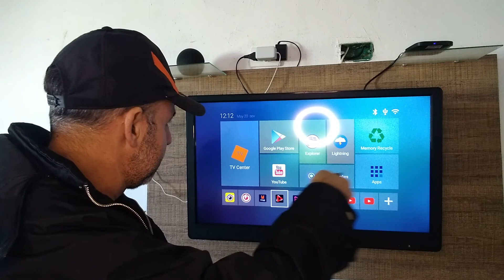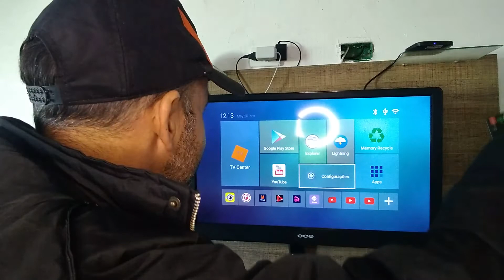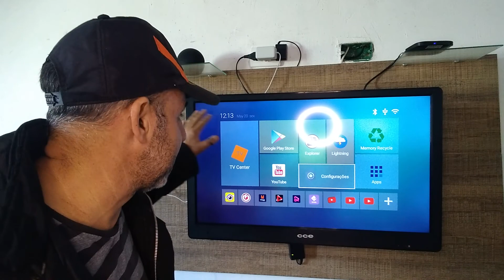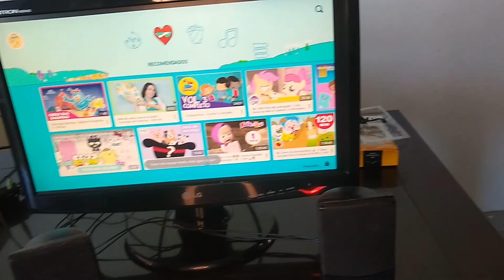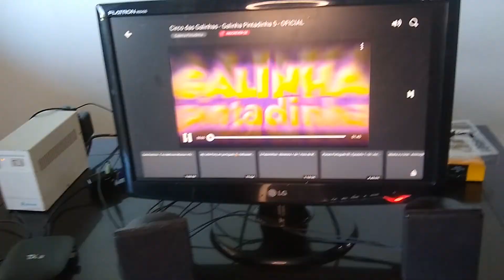COMO TRANSFORMAR MONITOR VELHO EM TELEVISÃO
Gente essa foi o máximo ,nunca vi igual ,recuperei meu monitor velho sem serventia e agora tenho uma televisão.
Galera todos os produtos que estão no vídeo vocês encontram no site da Magazine